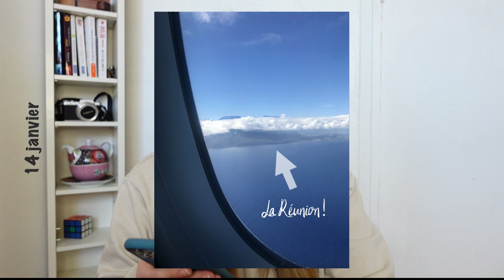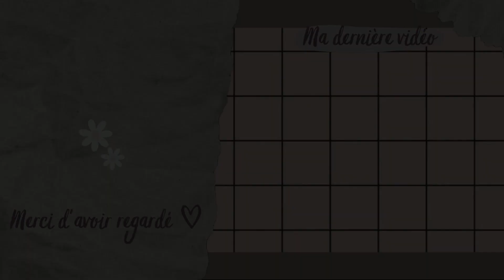L’ANNÉE LA PLUS BELLE DE MA VIE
Je filme avec le SONY ZV-1
Mon logiciel de montage : Movavi Éditor plus